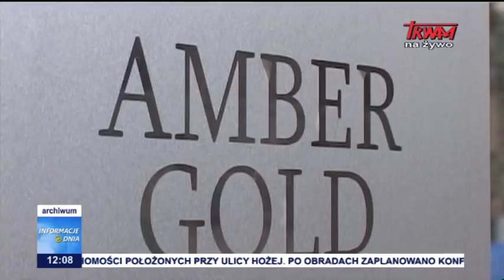Informacje Dnia 20.03.2018 [12.00]